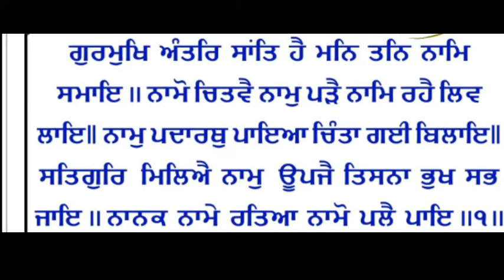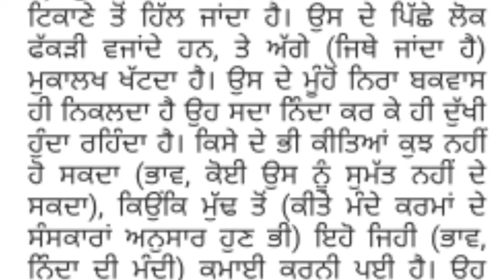hukamnama sahib amritsar I hukamnama sahib today,hukamnama sahib darbar sahib hukamnama sahib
hukamnama sahib amritsar I hukamnama sahib today,hukamnama sahib darbar sahib hukamnama sahib hukamnama sahib amritsar I hukamnama sahib today,hukamnama sahib darbar sahib hukamnama sahib hukamnama sahib today,
hukamnama darbar sahib sri amritsar sahib,
hukamnama from bangla sahib today,
hukamnama sahib. com,
hukamnama sahib .com,
hukamnama sahib darbar sahib amritsar,
aaj da hukamnama sahib,
ajj da hukamnama sahib,
sri darbar sahib da hukamnama,
amritsar harmandir sahib da hukamnama,
hukamnama sahib from darbar sahib amritsar today in punjabi,
hukamnama sahib from darbar sahib,
hukamnama sahib from golden temple,
hukamnama from hazur sahib,
hukamnama sahib golden temple,
guru granth sahib hukamnama,
hukamnama gurudwara bangla sahib,
hukamnama sis ganj sahib,
shri harmandir sahib hukamnama,
hukamnama sri harmandir sahib today,
hukamnama harmandir sahib live,
harmandir sahib hukamnama katha today,
hukamnama sri hazur sahib,
hukamnama sahib ji today,
hukamnama sri darbar sahib ji,
hukamnama sri darbar sahib ji today,
hukamnama sri harmandir sahib ji,
hukamnama katha manji sahib today,
hukamnama katha manji sahib,
hukamnama sri darbar sahib today katha,
hukamnama katha manji sahib amritsar,
darbar sahib hukamnama katha,
hukamnama katha darbar sahib amritsar,
hukamnama manji sahib today,
hukamnama manji sahib,
hukamnama nankana sahib today,